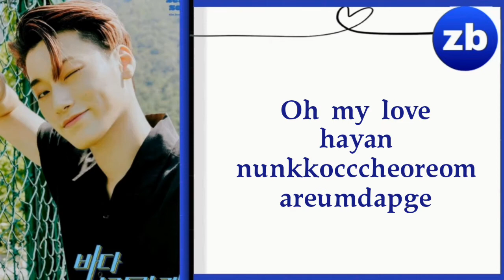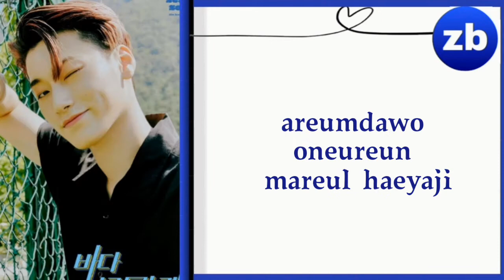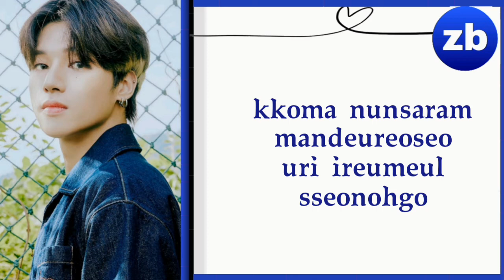ATEEZ (에이티즈) – White Love (여름날의 겨울동화) Lyrics